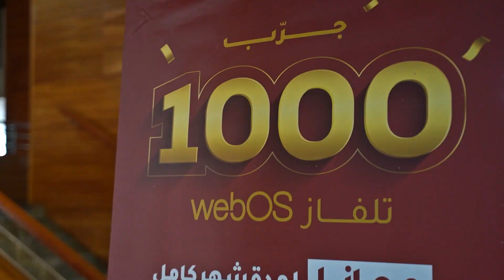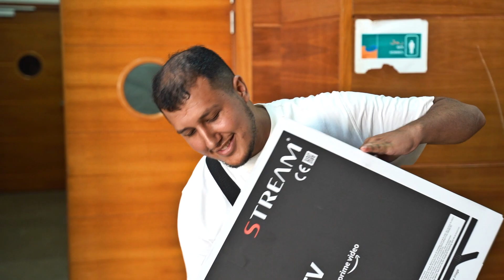2ème événement de remise des téléviseurs aux gagnants "1000 TV STREAM WebOS" de la région Ouest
Félicitations aux gagnants (région Ouest) de la campagne "1000 téléviseurs STREAM WebOS"!